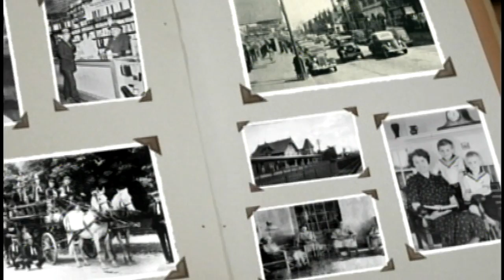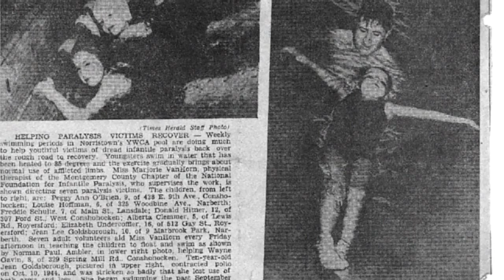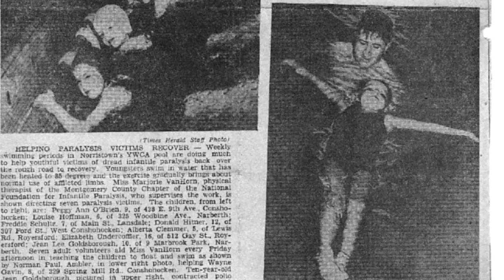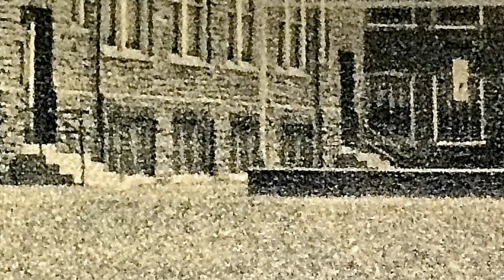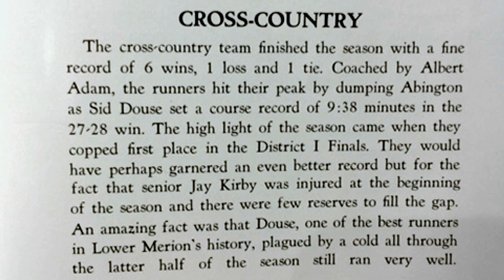Living History - Ted Goldsborough Part 2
Goldsborough, Ted, Lower Merion High School 1957, tells of growing up in Narberth, graduating from Allegheny College, teaching for 28 years in the Lower Merion School District, and some organizations with which he was involved.